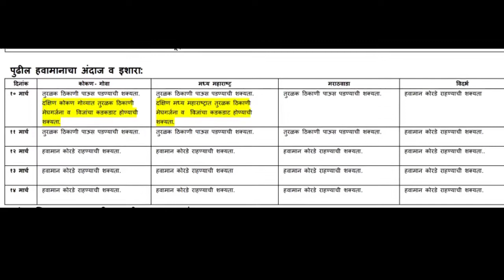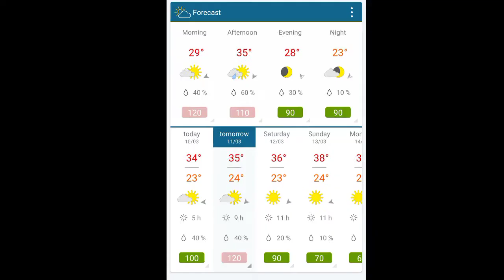Havaman andaj today | 10 ,11 मार्चला महाराष्ट्रातील या जिल्ह्यात होणार पाऊस | अचुक हवामान अंदाज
10 ,11मार्चला या जिल्ह्यात होणार पाऊस | अचुक हवामान अंदाज
Video covers topic:-

havaman andaj

be infringing.